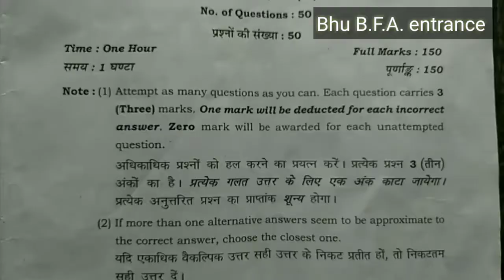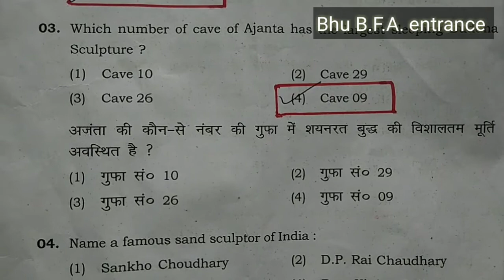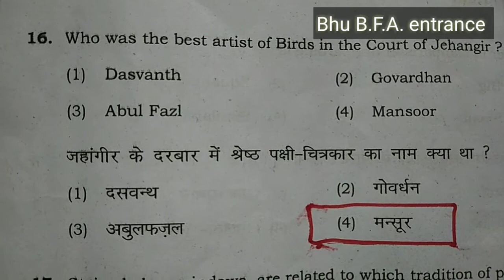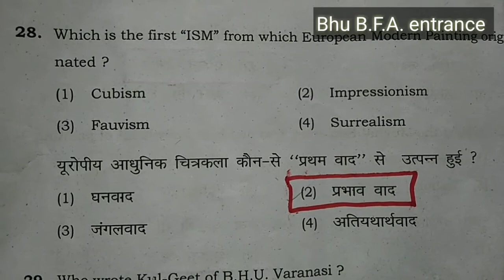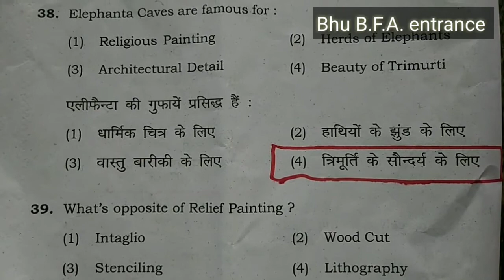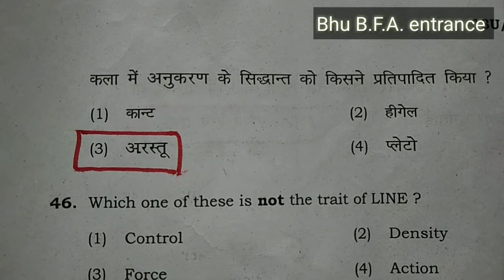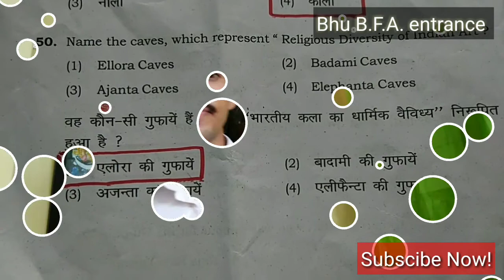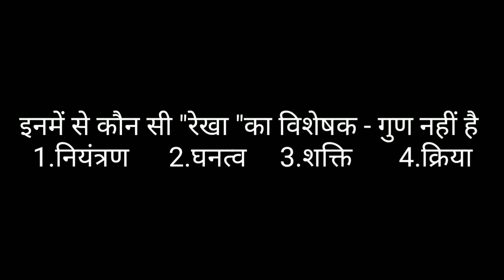Bfa Entrance Answer Key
Bhu 50 bfa Question ka Answer के बारे में बताया गया है online par 15 दिन बाद इसका Answer key आएगा